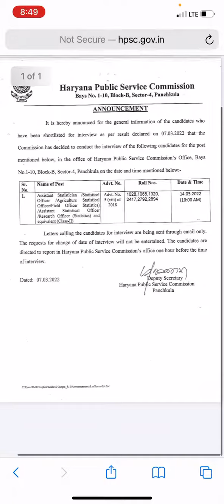HPSC INTERVIEW SCHEDULE